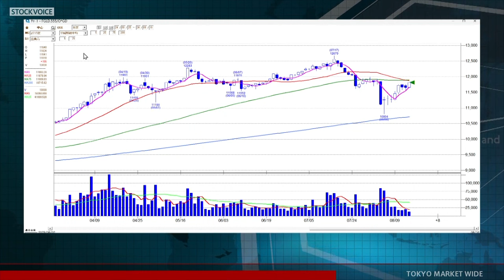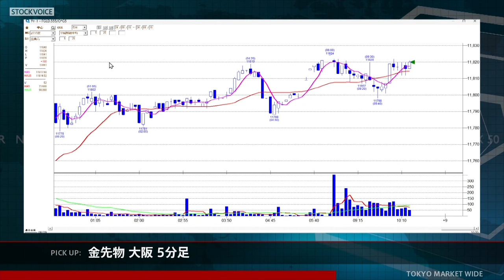金先物情報 8月16日 日産証券 大阪支店長 下元隆行さん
本日の出演/日産証券 大阪支店長 下元隆行さん